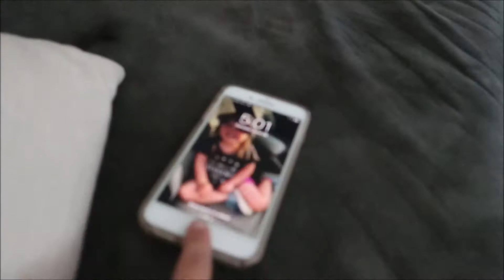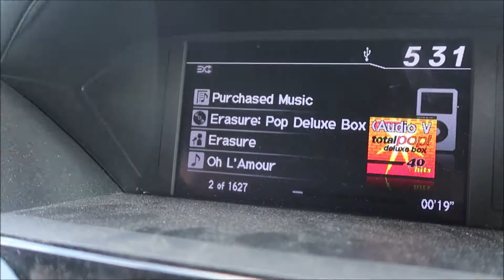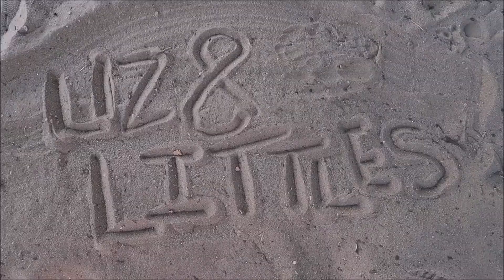nobody told me this about motherhood..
in today's vlog Lizzie has a bad hair day and Henleigh breaks her own standing record!

Trey's Insta | @stoopidpowers